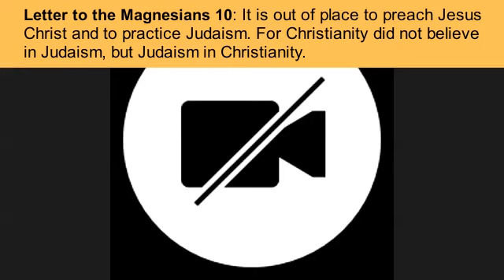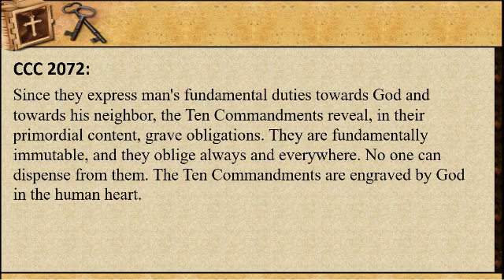The Patristic Fathers: St. Ignatius of Antioch, Part 2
We begin by summarizing our discussion of St. Ignatius' so-called martyrdom complex from the previous session by arguing that, instead of seeking out martyrdom, he saw his death as stemming from a bishop's responsibility to care for those entrusted to him, as well as part of a movement that would transform the world for the kingdom of God.
We then resume our treatment of heresy, first by examining whether the notion of heresy is meaningful in our time. We then examine St. Ignatius' critique of the Judaizers, a movement of Gentiles that avoided the Eucharist, worshipped on the Sabbath rather than on the Lord's Day, and sought to observe the Mosaic Law (except for its provision about circumcision).